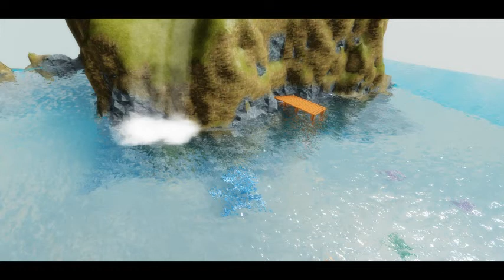Water...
Hello There!

Helping Hands Code (Only Cubic Castles Players):MbQKsFg

Roblox helps power the imaginations of people around the world. Every month, over 64 million monthly active players come to Roblox to create adventures, play games, roleplay, and learn with friends.

Roblox is a platform for user-generated content. This means all of the games and experiences on Roblox are created by the players themselves. Once a player has signed up and chosen their avatar, they are given their own piece of real estate along with a virtual toolbox for building. By creating cool stuff, players can earn “Robux” (our virtual currency on Roblox) to buy avatar accessories, additional skills in-game, or more tools and materials to build with.